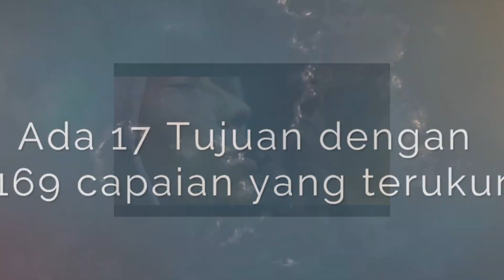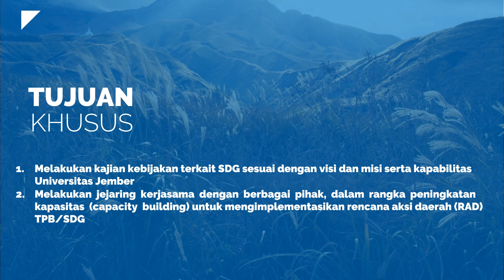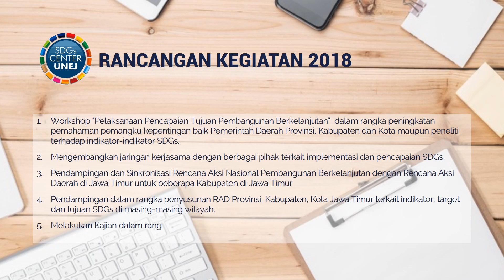SDGs Center UNEJ